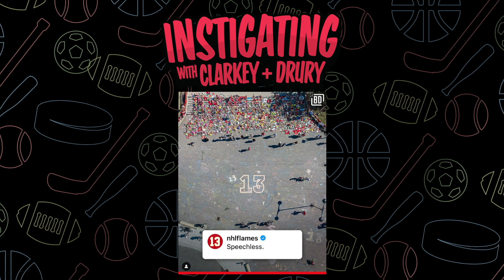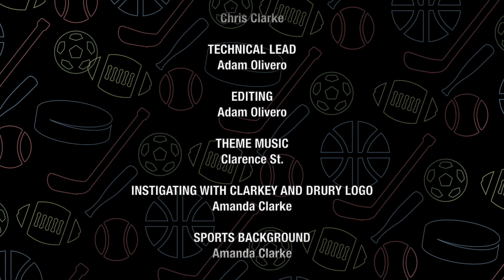Instigating with Clarkey and Drury - Season 04 - Episode 01 - Albert Vartanian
Ryan and Clarkey welcome back friend of the show and Homestand Sports contributor, Albert Vartanian. Albert chats about the Canada Soccer drone scandal, the Premier League, and offers thoughts on the Leafs and some NFL thoughts.

Following that, Ryan and Clarkey address the horrible tragedy that befell the Gaudreau family, after Johnny and Matthew were killed by a suspected drunk driver in Oldman's County New Jersey. Ryan names the Gaudreau's as his honourary Couch Potato in remembrance of the brothers.

To end off, Clarkey shares his Couch Potato as his grandson starts school, and Ryan goes off on an AI controversy in the sports writing world.